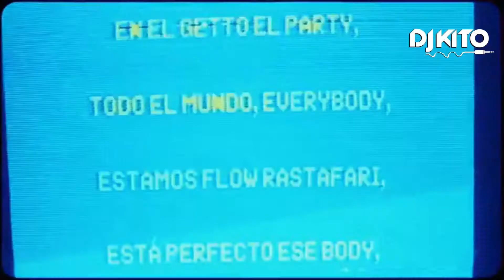🔴 SUPER MIX 02 🔴 (PEPAS - IN DA GETTO - INFINITY - CALABRIA) - 🎵🎉DJ KITO 2021 🎵🎉